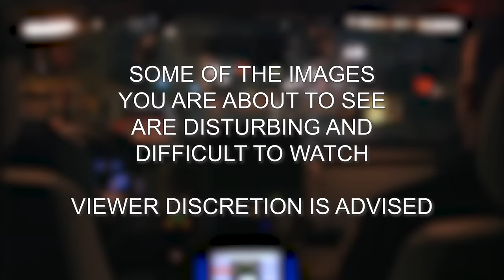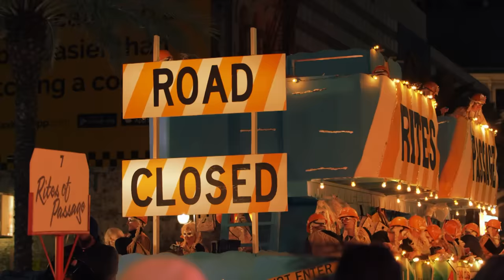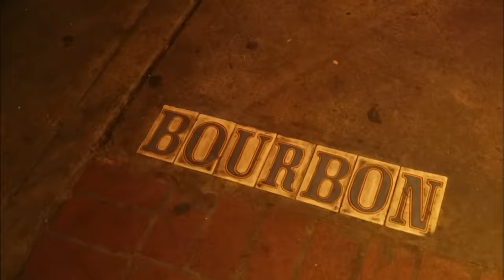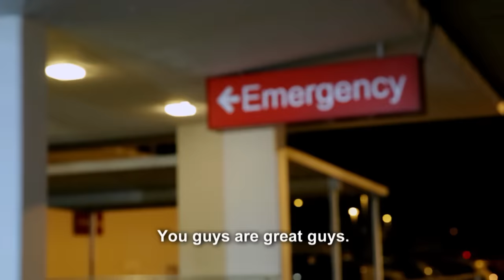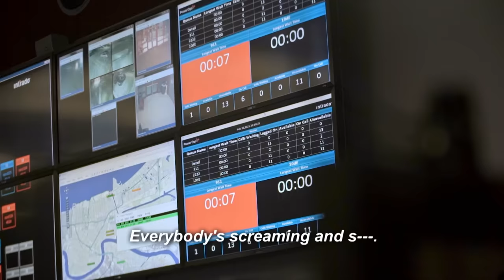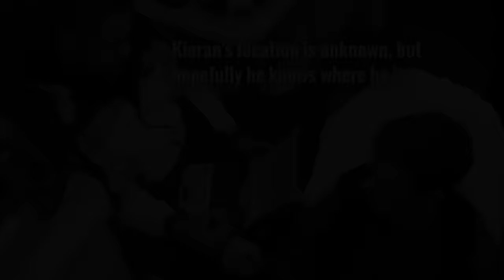Nightwatch: After Party - Keeping the Late-Night Crowd Safe | MEGA-Compilation | A&E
Check out the best moments of EMTs helping keep the late-night crowd safe, in this compilation from Nightwatch!